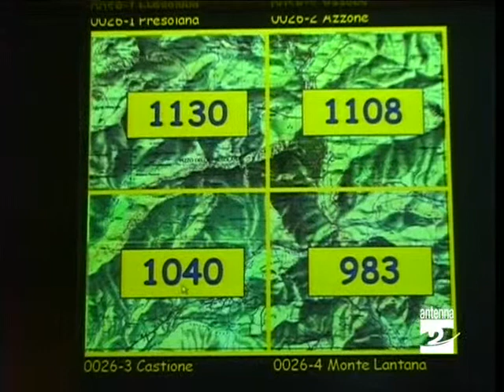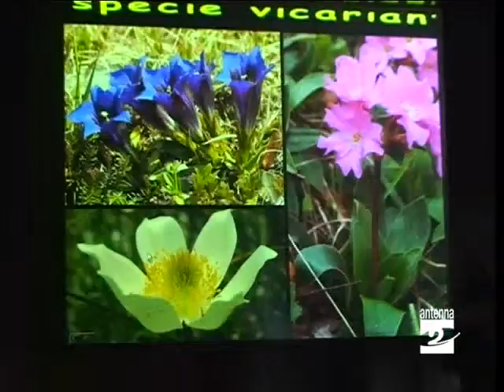Castione ricordo Ilex Scarpellini Antenna 2 TV 240809